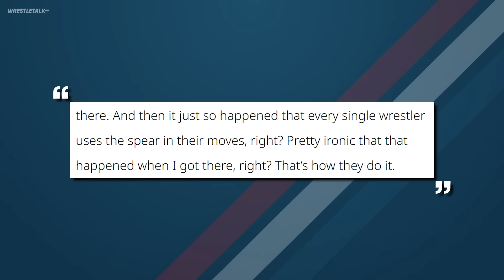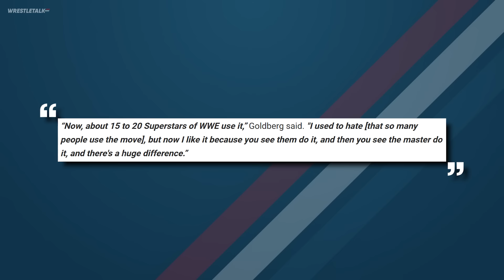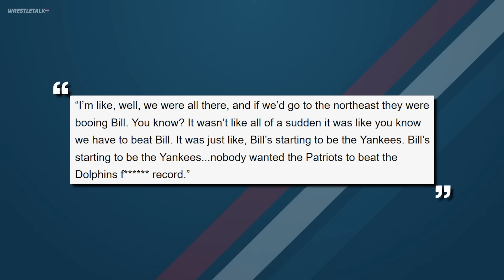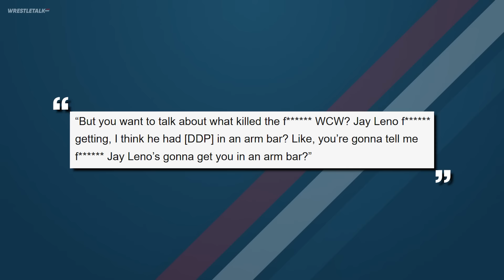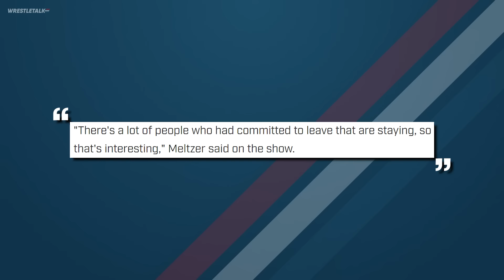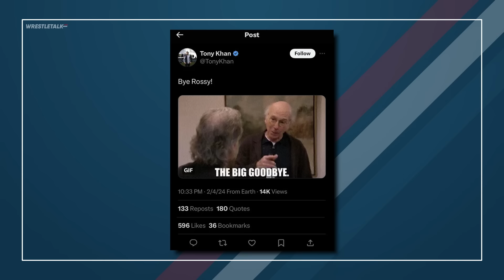Mass Wrestler Walkout, Triple H Backstage Heat | WrestleTalk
0:00 - Coming up...
0:20 - Triple H Backstage Heat With Goldberg
8:10 - Mass STARDOM Wrestlers Walkout

Written by: Oli Davis
Presented by: Oli Davis
Thumbnail by: Brandon Syres
Image Sourcing by: Brandon Syres